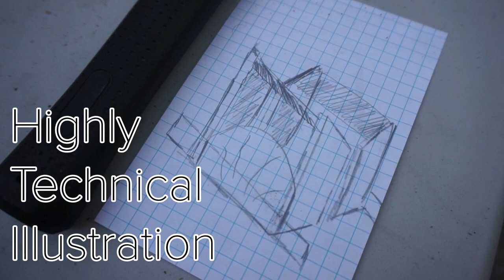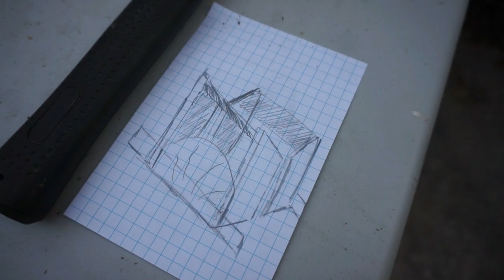Making of a Chainsaw Log Stand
Cutting logs into bowl blanks is safer and easier to accomplish with a stand to hold the log. This stand was made with extra boards, screws and a chunk of oak I had around and cost $0 to make. Easy to make and very helpful for making bowl blanks.